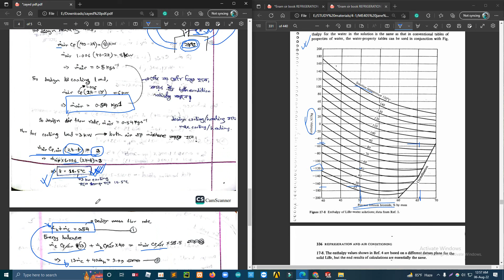ME405 || Duel Duct System math || Jane Alam sir